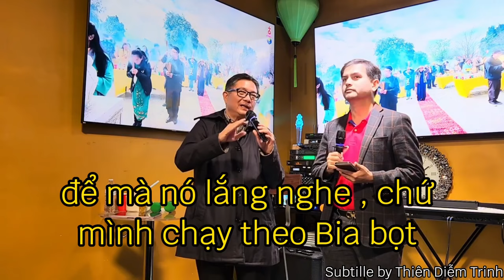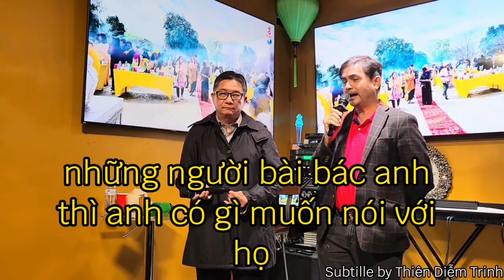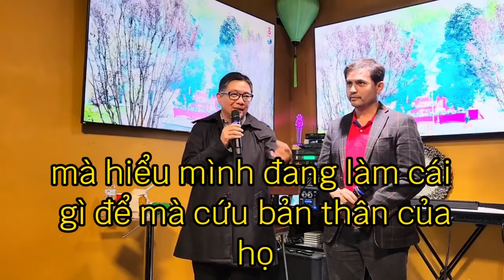Sư Phụ Thiên Tuấn Kiệt trả lời những câu hỏi quan trọng của MC Đức Tiến